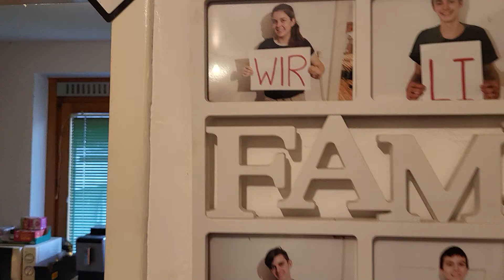22. Juni 2022